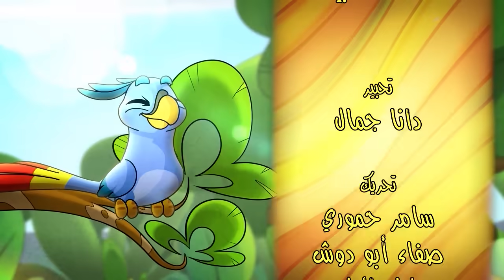الببغاء (توزيع جديد) - طيور بيبي Toyor Baby